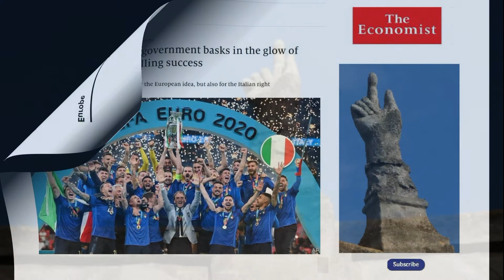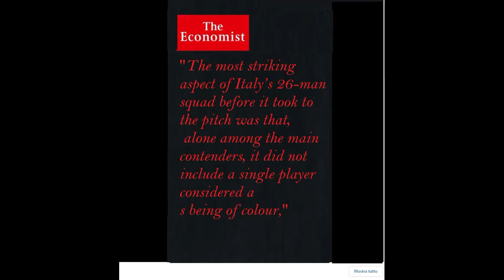The Economist: 'striking' Italian team was comprised entirely of Italians! (manortiz)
Italy defeated England in the Euro 2020 final on Sunday  yet The Economist appeared to be more concerned that there were not more players of color on the pitch.